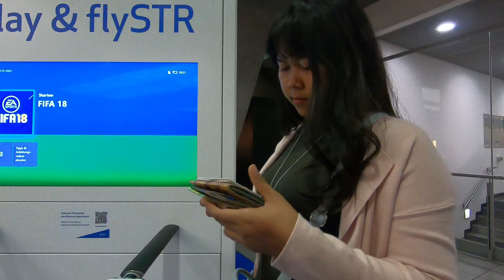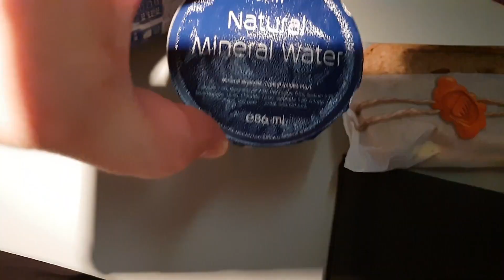REVIEW KLM || STUTTGART - AMSTERDAM || Schiphol Airport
Hi temen - temen semuaaa ! kali ini saya mau ngajak kalian keliling naik KLM sekalian jalan - jalan bentar di Schiphol Airport.